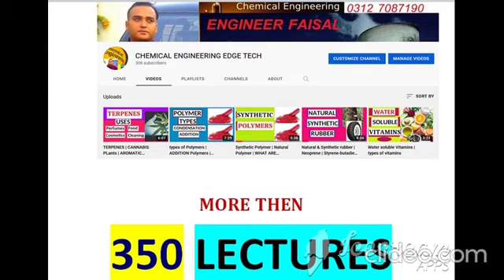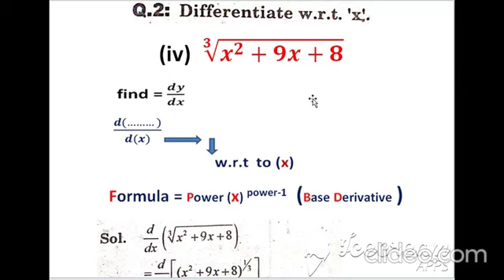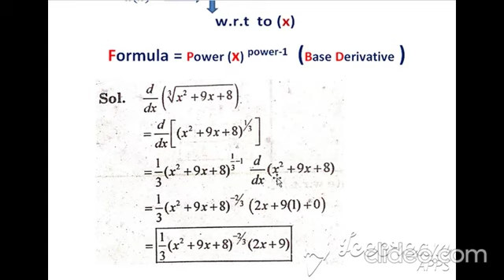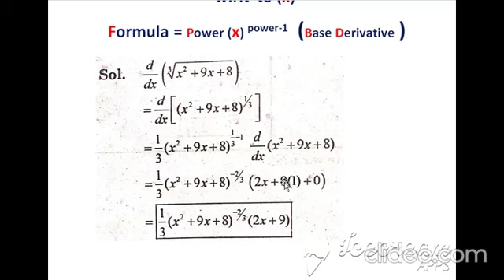D.A.E Math| Diploma 2nd year Math Exercise 2.2 | Derivatives | function And Limits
Assalam-O-Alaikum
In this video i will present Diploma 2nd Year math
                                                                                 Chapter No.2
                                                                                 Exercise No. 2.2
                                                                                 Question No.2 ( iii-vi)

1. organic chemistry introduction
2. importance of organic chemistry
3. sources of organic chemistry
4. organic compounds purification methods
5. emperical & molecular formula
6. methods to find molecular weight
7. chemical bonding
8. types of bonding
9. why carbon is important in organic compounds
10. present day model of electron
11. identification of electron in an atom
12. x-rays crystallography
13. isomerisms